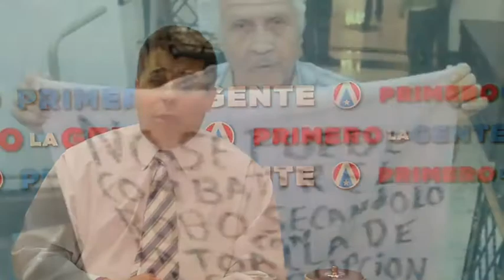La Cámara de Jeniffer González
12 razones para derrotar a Fortuño: La Cámara de Jeniffer González